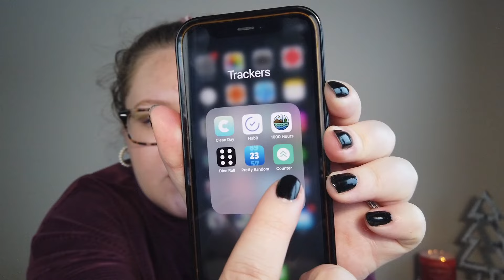Chatty GRWM - Work From Home Makeup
In this video I'm chatting as I do my normal work from home makeup. I'm working on my project pan makeup items getting more uses and chatting before starting my work day.

Consider...
Leaving a comment
Connecting on Instagram: MyLifeMags

*GetUpside- Cash Back Gas App
Use code TT5EXA to get an additional 15 cents cash back per gallon on top of the offer from your first fill up using the app. Found in the app store.

Amazon MTurk- Get paid real money for filling out surveys

Digital Envelope App --
Envelopes: Budget Manager

About Me:
Hi, I’m Maggi! I’m 28 and live in northern Minnesota. I work from home full time and enjoy sharing my corner of the world. You will find beauty, budgeting, and general lifestyle content on my channel all surrounding living within your means and using what you have.